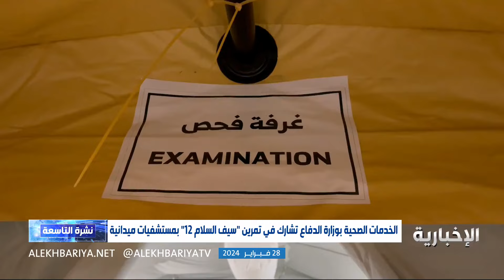الخدمات الصحية في وزارة الدفاع تشارك في تمرين "سيف السلام 12"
لمساعدة الجرحى وإنقاذ حياة المصابين من خطوط القتال الأمامية في الحروب..

الخدمات الصحية في وزارة الدفاع تشارك في تمرين "سيف السلام 12" بمستشفيات ميدانية